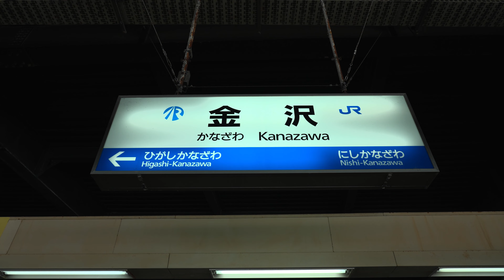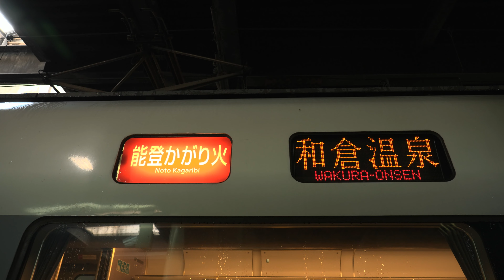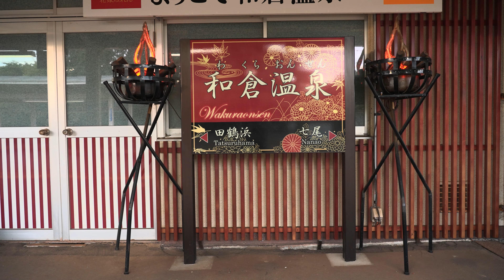【4K60P側面展望】JR西日本 特急 能登かがり火5号 金沢⇒和倉温泉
2023年10月 晴れ一時雨
681系0番台 W14編成 3両

00:01:10 金　　　　　沢
00:33:25 羽　　　　　咋
00:51:30 七　　　　　尾
00:56:30 和　倉　温　泉

撮影機材 : Sony FX6 + Sony SEL24105G
4K60p 100Mbps

2024年1月1日に発生した「令和6年能登半島地震」により犠牲となられた方々に心よりお悔み申し上げるとともに、被災された皆様に対しお見舞い申し上げます。